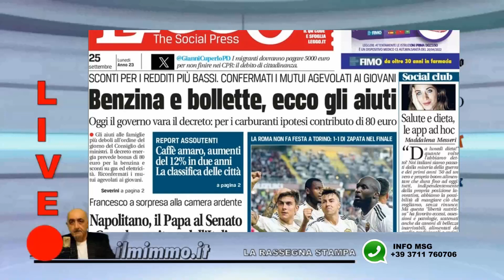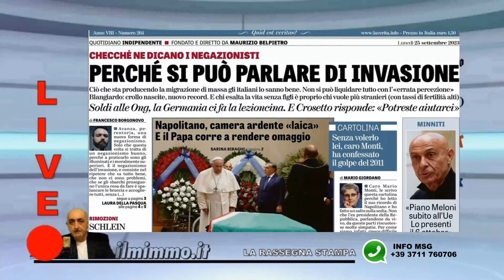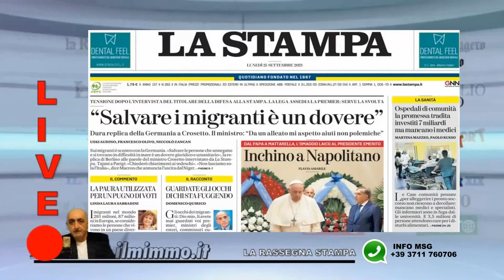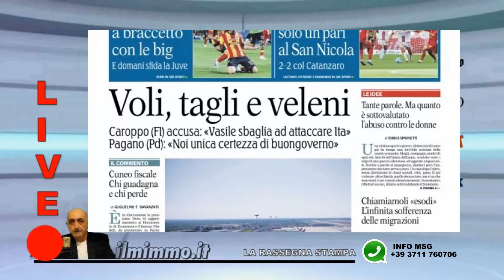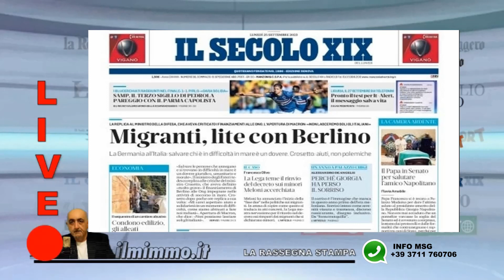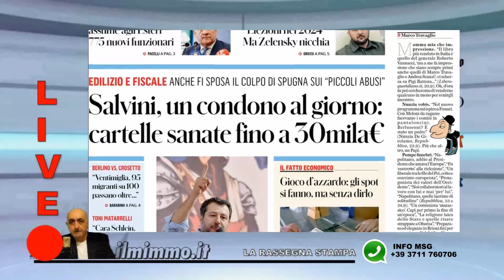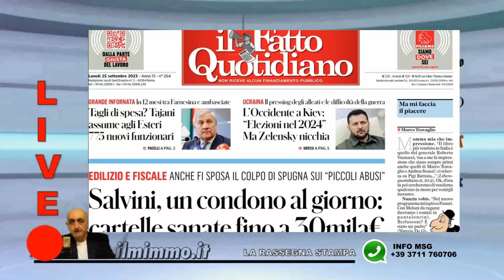Rassegna stampa del 25 settembre 2023